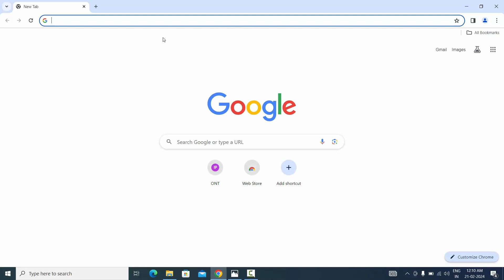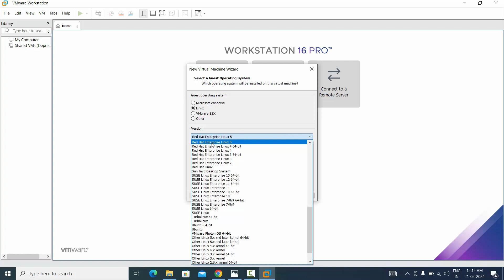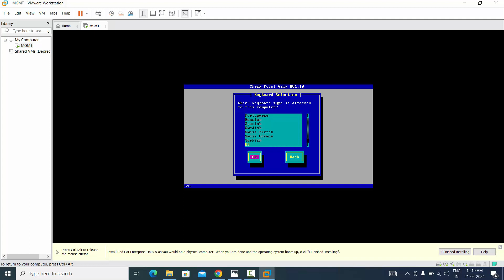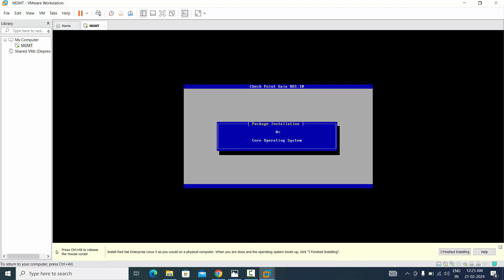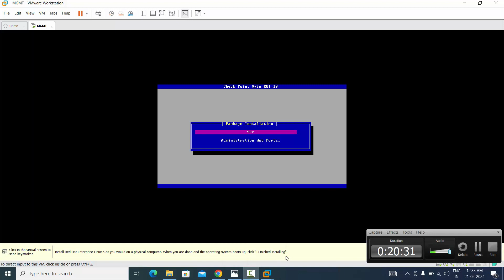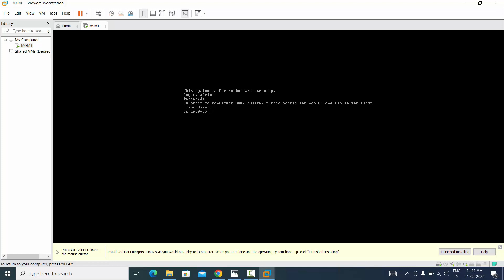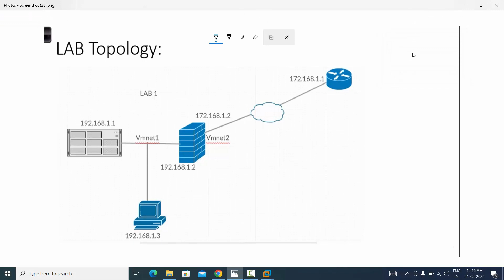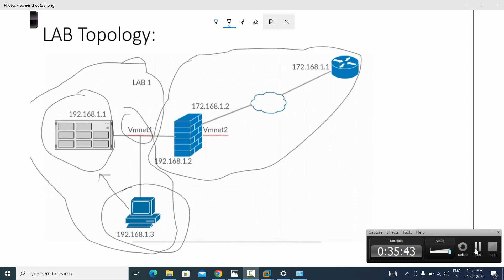Lect 3.1: Checkpoint installation of firewall / Smart Centre server / policy/ Lab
How to download checkpoint firewall OS, Setup checkpoint in VMVare, checkpoint first-time installation.
1. Installation of Checkpoint Gateway and Management server
2. How to add Checkpoint Gateway to Management Server
3 Policy configuration